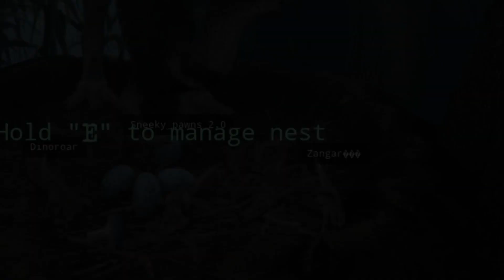A Dryo family in Gateway's Swamp | The Isle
Just me and a friend of mine (Harper, hope ya enjoy this video!) decided to start a Dryo family in The Isle's new map, Gateway, specifically in the swamp region. Honestly a great spot to grow or nest a few dinos like stegos with how huge and quiet this swamp has been so far! 10/10 would nest here again.

Enjoy the tragic tale of this Dryo family!

Chapters:

00:00 - Intro
01:16 - Finding a home
02:21 - Potential homes
03:13 - Starting a family
05:16 - Enjoying the swamp's atmosphere
06:18 - Kiddos start popping in
09:46 - Kiddo does an oopsie
10:35 - Meeting the neighbors
11:05 - Moving out
12:57 - Foreshadow
13:21 - A beautiful day...
14:56 - .For a tragic end.